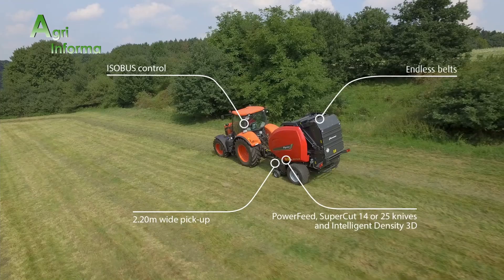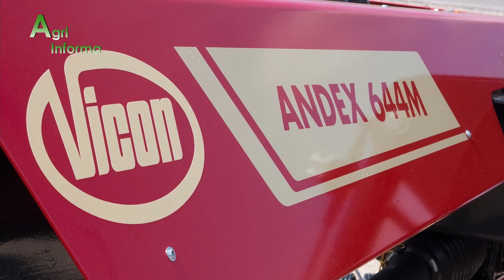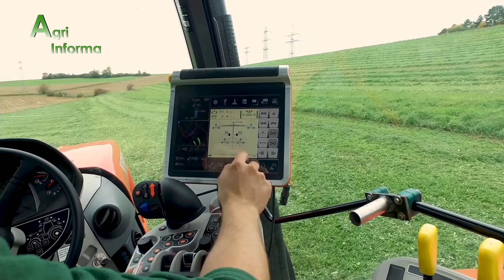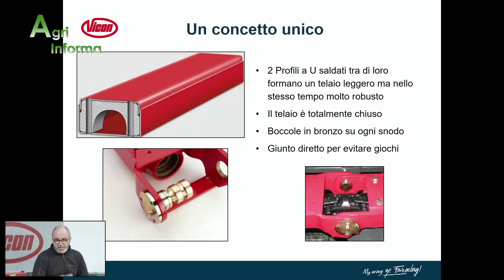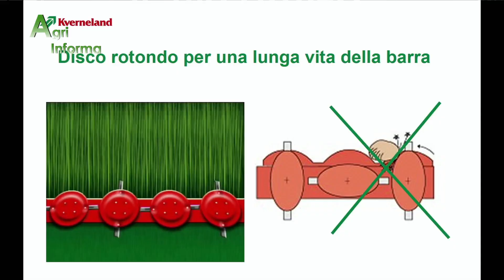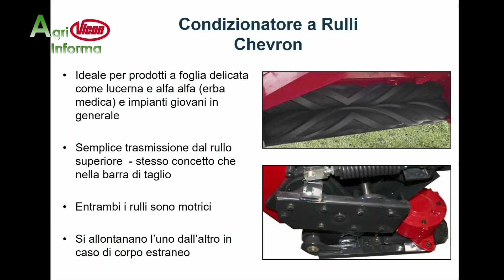Agri Informa 12/2021 Focus sulla gamma fienagione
Amici Agricoltori e Contoterzisti, ecco a voi una nuova puntata di Agri Informa. In questo episodio si parlerà dell'importante gamma dedicata alla fienagione e allo sfalcio del gruppo Kverneland, con un'approfondimento particolare sulle gamme di andanatori, voltafieno e falciacondizionatrici.

Buona visione!